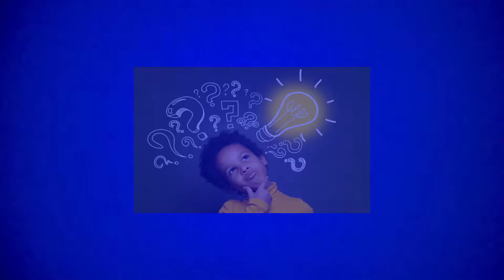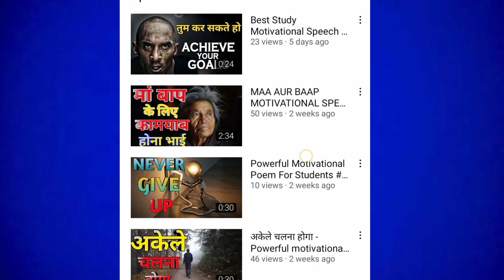Habits जो आपको Successful बना देगी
Habits Of All Successful People  | Success Habits of Great Leaders

What is it that makes a person successful? Is it a secret formula or a magic potion that makes the global leaders truly successful? Surprisingly, it`s neither a formula nor a magic wand that can make a person successful. Success is a work of true determination, perseverance, consistency, and good success habits.

Find out the topmost powerful habits of successful leaders that may sound simple, but are highly effective and most common in millionaires and billionaires. Watch this video as that explains how and why these common habits are so important if you want to succeed in life.

मुझे Instagram or Youtube पे follow करना न भूले

ये  वीडियोस 😊 जरूर देखें !

BG Fact n Motivation :-  This channel is all about Facts and Motivational Videos.

1) This video has no negative impact on the original works (It would actually be positive for them)
2) This video is also for teaching purposes.
3) It is not transformative in nature.
4) I only used bits and pieces of videos to get the point across where necessary.
5) Some images are also used just for giving the clearance about the topic to the viewers.